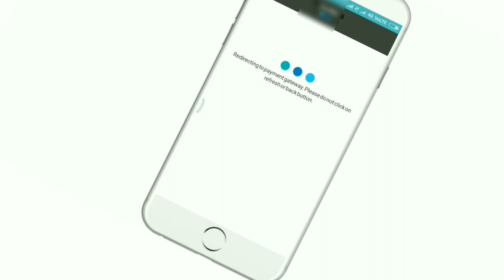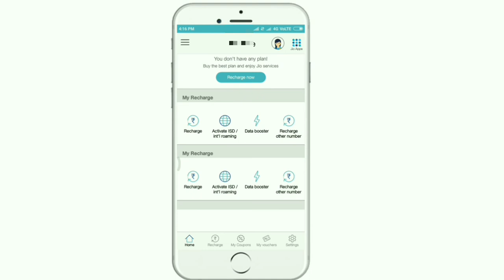jio recharge செய்வதன் மூலம் பணம் சம்பரிக்கலாம் |How to earn money in jio recharge|TAMIL TRICKS TECH